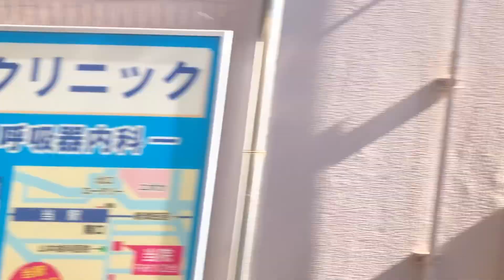【車窓2024】新京成 高根公団から高根木戸 左側の景色2024/2/27